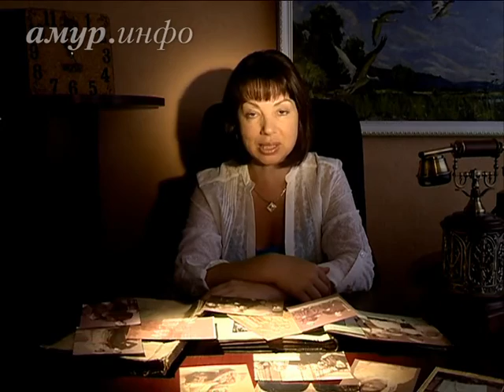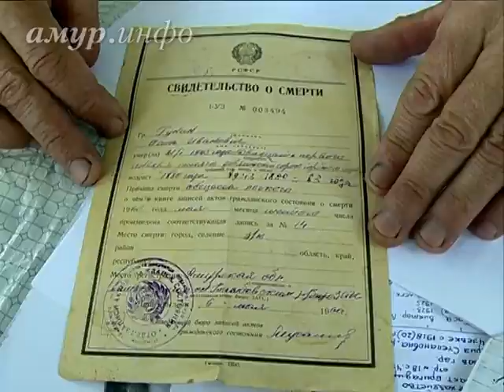История одного рода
История рода Гуниных Ссылка на сайт / Видео предоставлено ТК "Альфа канал"